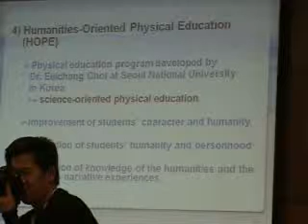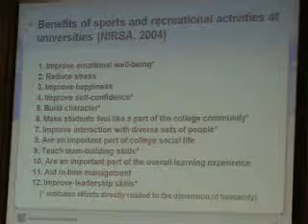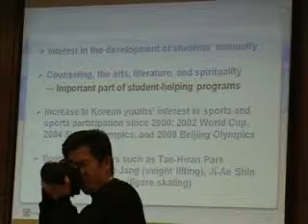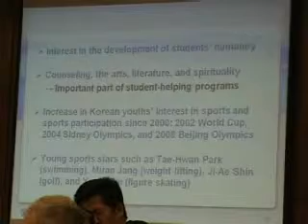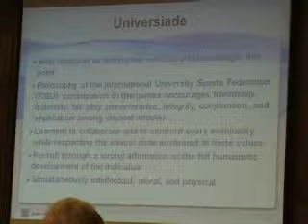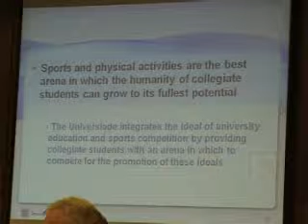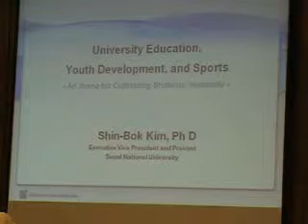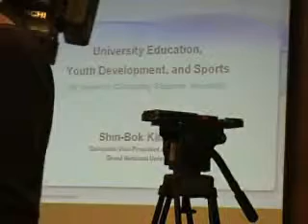HARBIN 2009 - Kim Shin Bok Seul, University Education